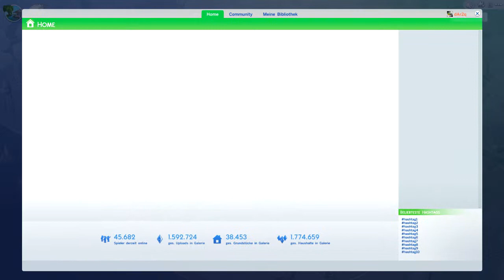Lets Play Sims 4 #007 - Hausumgestaltung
Nachdem Bella jetzt ausgezogen ist können wir uns mal ein bisschen um die Umgestaltung unseres Hauses widmen.

Electronic Arts (2014)
Kommentiertes Gameplay von : dAr2q